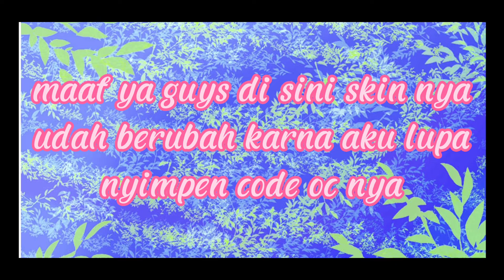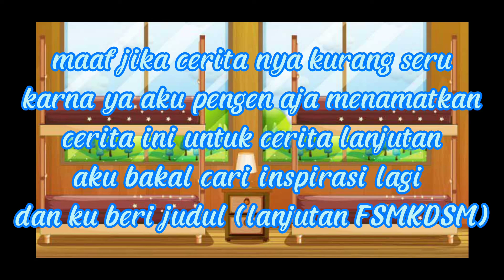four sister masuk ke dunia Sparkle moon episode terakhir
maaf aku buat vidio nya terburu buru karna aku ingin melanjutkan cerita lain biar gak numpuk ok enjoy